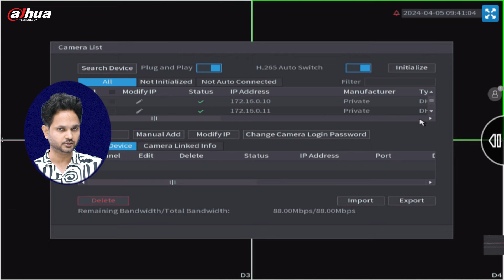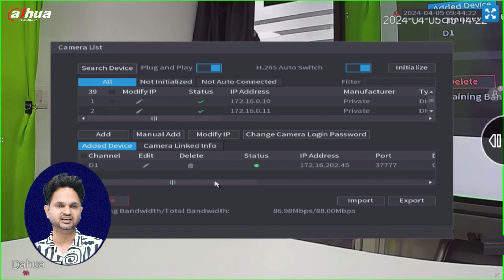|Wednesday Tech Mastery | Connecting Wireless Camera with NVR | Point Scanning Reward |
Dahua India❤

Here’s our 3rd video for the Wednesday Tech Mastery which educates us on how to connect the wireless camera with NVR and points scanning reward in our new Dahua HERO series Wi-Fi camera.

Do not forget to undergo the exam after watching the video on the DH Partner APP.
Follow the steps below:

Open the DH Partner APP - click on the option 'More' - click on option 'Training' - click on the option 'Course list' - you will get the exam link with the name Dahua Hero Series Wi-Fi Camera.